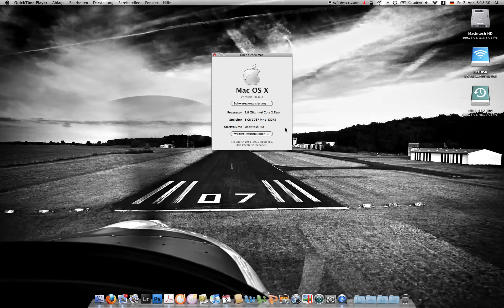Die Seriennummer unter Mac OS X schnell herausfinden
Schnell an die Seriennummer des Macs kommen